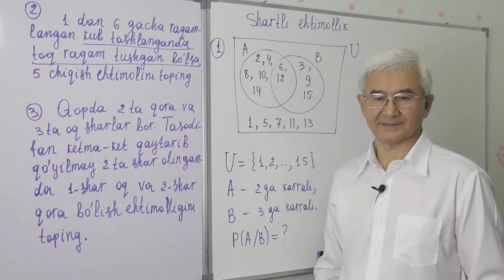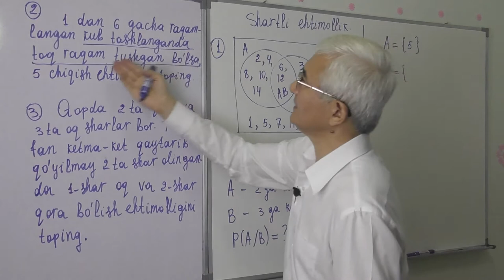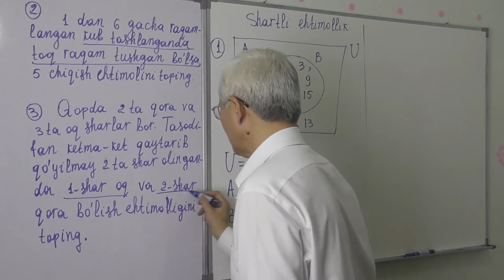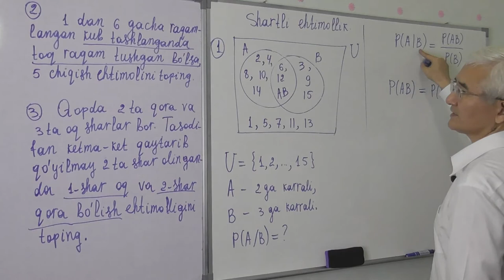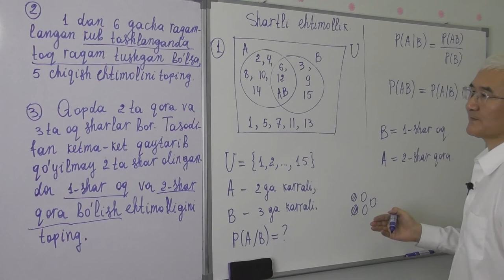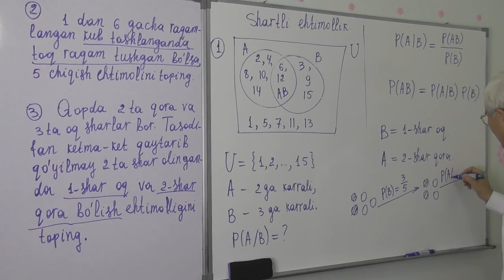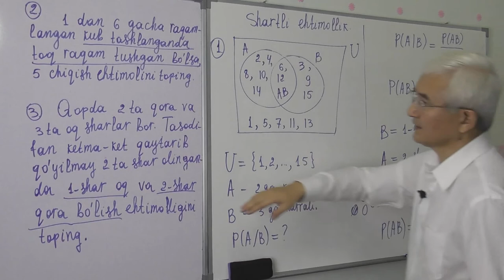13 14 Shartli ehtimollik